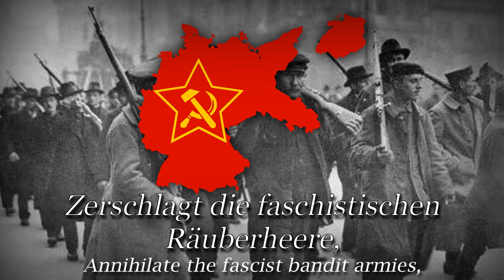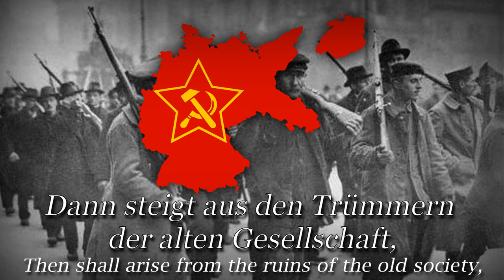"Sozialistische Weltrepublik" - German KPD Song (Der heimliche Aufmarsch)